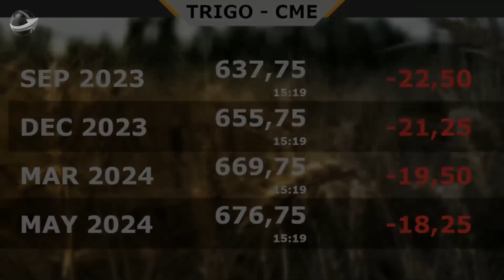Soja: Despencada em Chicago refletem acordo renovado no Mar Negro, óleos vegetais pressionados e...